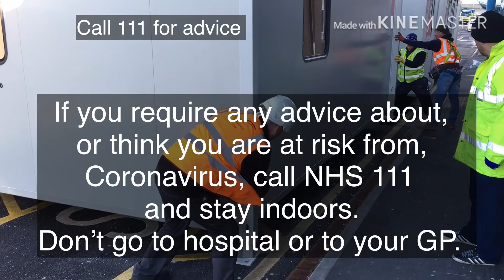Coronavirus ‘pods’ being installed at North Tees and Hartlepool